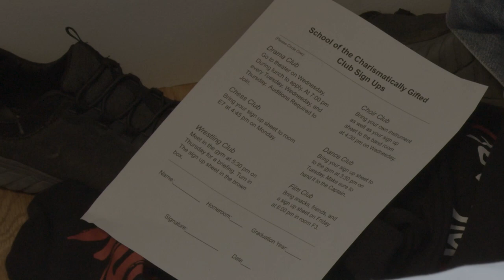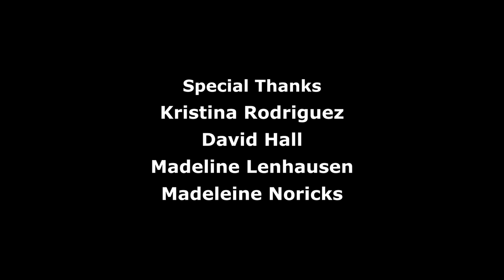Farm to Fabulous (Short)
Farm to Fabulous is a short film about a high school senior who is lacking direction.  His father wants him tot work on the farm, and his brother wants him to join the dance club at school.

This film was made as an entry for the Creative Interpretations Challenge, hosted by Capital Film Arts Alliance in Sacramento, California.  There were eight teams, with 8 very different films, all written based on the winning dialog script by Paul Newton.  All teams were provided the one page dialog script, with no character descriptions.  The challenge was to tell as story using the dialog in the exact order it was provided, with no additions and no subtractions.  The CIC Premier was held at the Harris Center for the Arts in Folsom, California on Tuesday, June 13, 2023.

Our very talented team rose to the challenge and created a very fun story.  We hope you enjoy it!